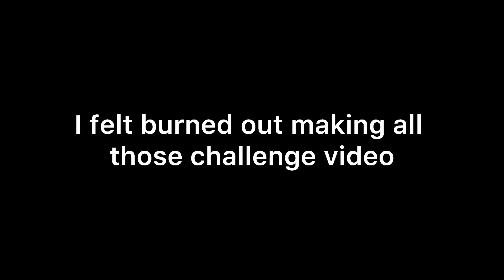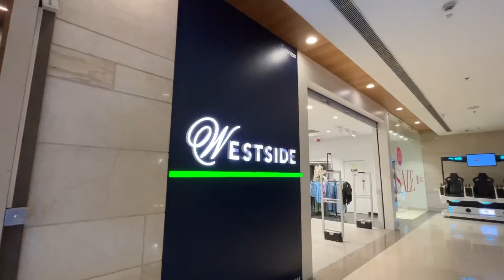Delhi things - Eating Ice creams in Winter • chicken pulao• Shopping• A day in Delhi